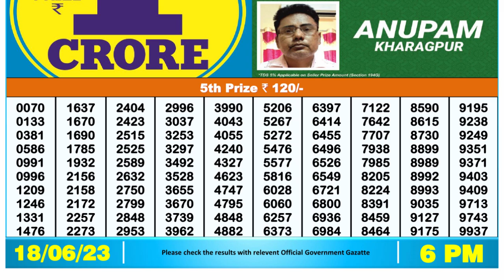🔴Dear Lottery Sambad Live 6pm today 18.06.23 Nagaland State Lottery Result